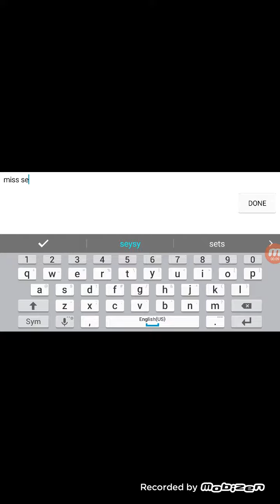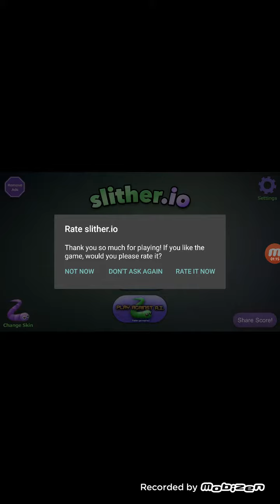My name on sligher.io XD